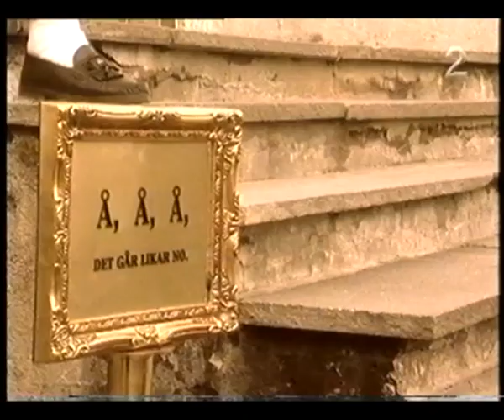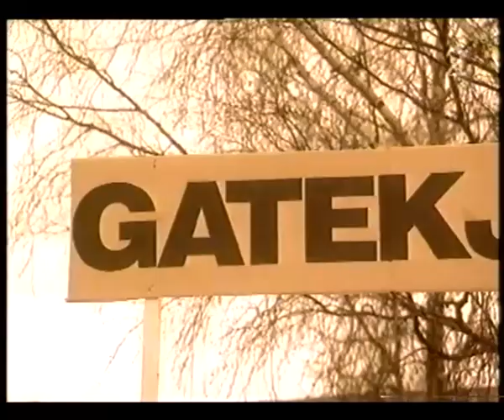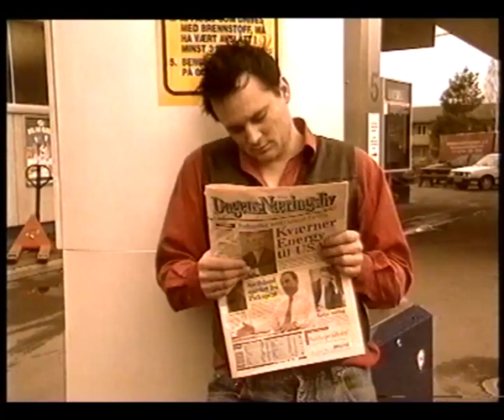Lyckliga Gatan - Trønderbataljonen